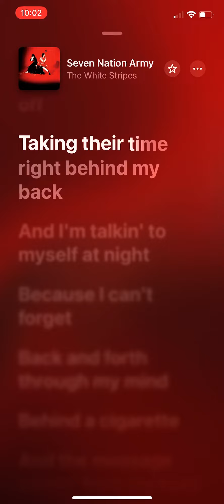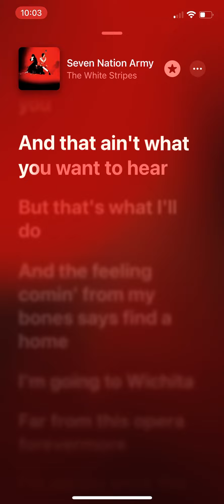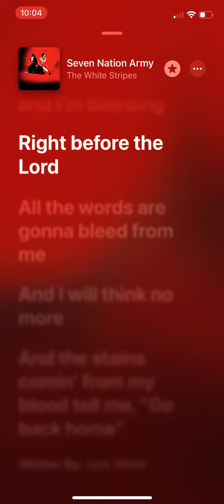Lyrics only 7 nation Army,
I know that ain’t what you wanta hear but that’s what I’m going 2 do, 1 week countdown began. Go BOB Johnny Copperpot, your on